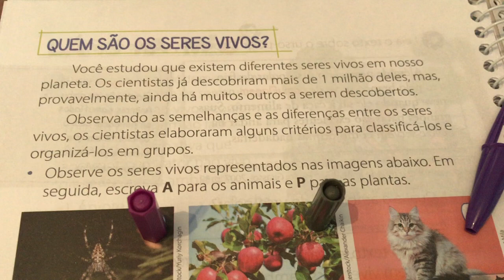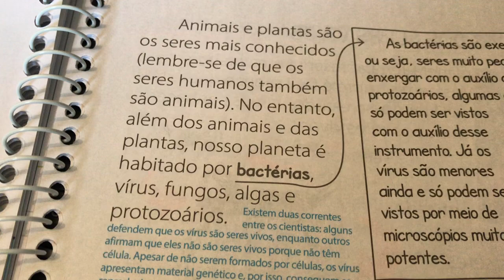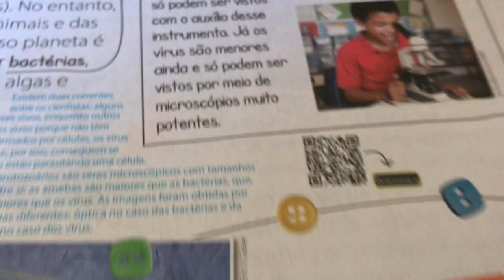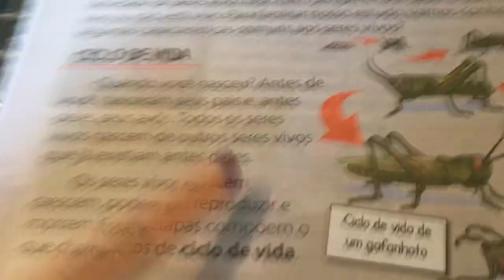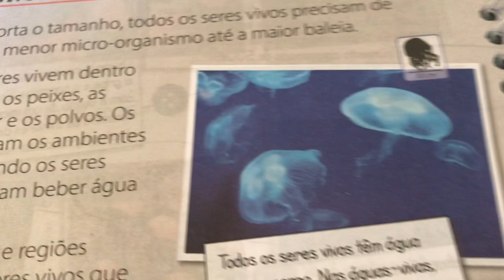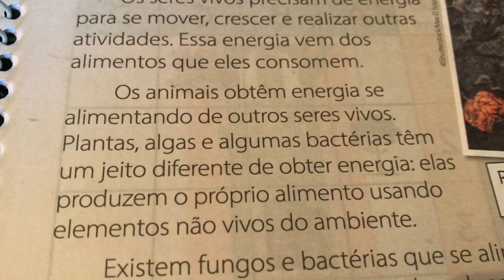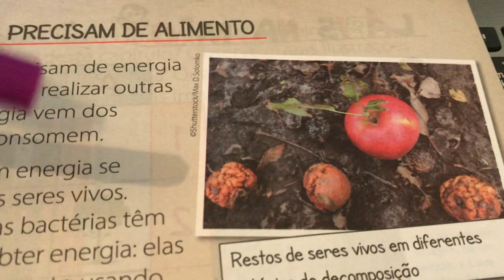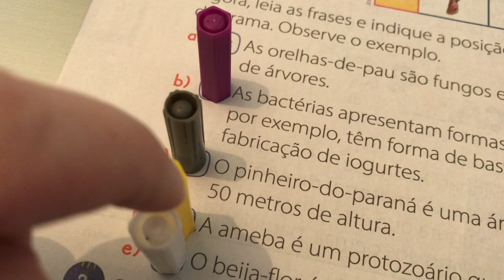Aula - Turma 21b - Ciências (10/06/2020)